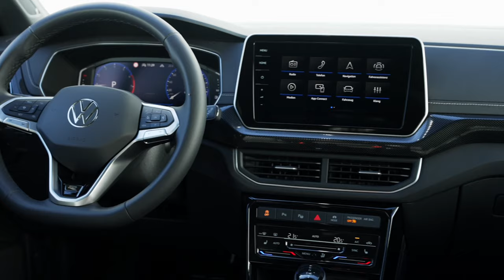¡El Volkswagen T-Cross 2024 ya viene a Ecuador y Latinoamérica! 🇪🇨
¡Prepárate para la nueva versión 2024 del Volkswagen T-Cross! El SUV compacto de la marca alemana está cerca de desembarcar en Latinoamérica y Ecuador.